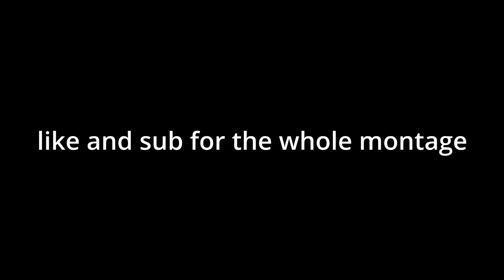colours🎨 montage preview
like for the whole thing